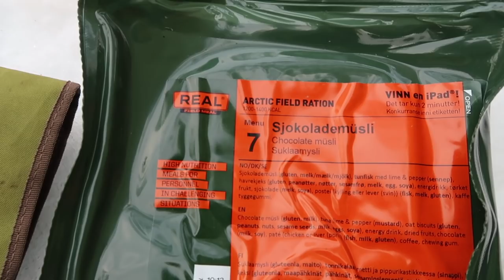På tur med køye på vinteren - Frozen Butt Hang Finnemarka 2019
Frozen Butt Hang er en tradisjon for hengekøye-entusiaster hvor de vil henge ute i den kaldeste måneden i året. Dette året var vi "heldige" så det ble ikke særlig kaldt, men vi fikk ha det veldig koselig sammen.